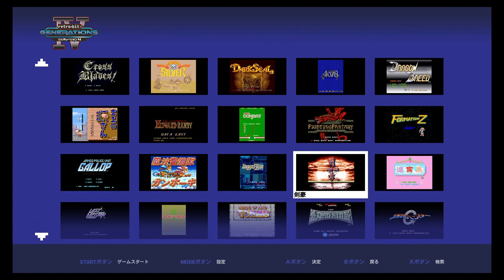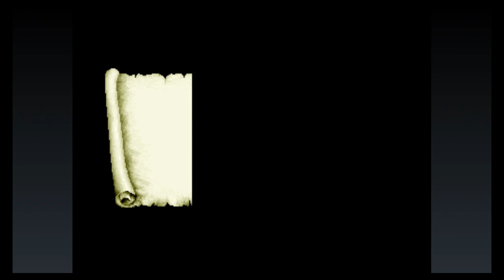24時間企画・最終回『剣豪』クリア-956本目【マルカツ!レトロゲーム】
24時間動画マラソン企画（8/24 18:30開始）。第8回は、ゲーム機『Retro-bitジェネレーション4』収録のアーケードゲーム『剣豪』をプレイ。1991年稼働、アイレム。オープニングでお姫様らしき女性がエライことに･･････。今回も初見、無限コンティニューゴリ押しでクリア。

【アイレムのレトロゲームクリア動画まとめ】

このチャンネルは、1000本のレトロゲームクリアを目指すヘタレゲーマーの記録用趣味チャンネルです。ヘタなプレイを見て笑ってくれる、寛大な心の持ち主の方はぜひご覧ください。思い出深いゲームがありましたらコメントをお願いします。